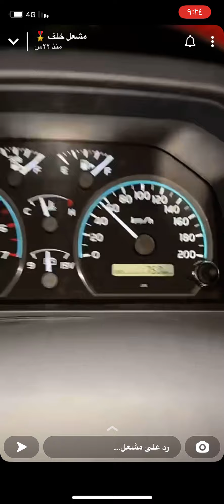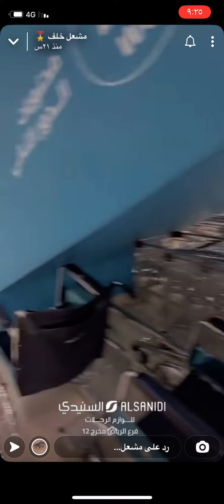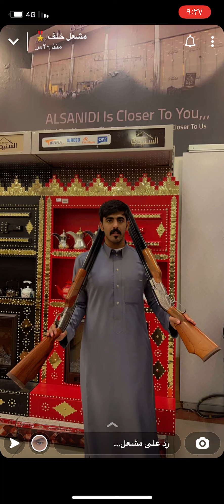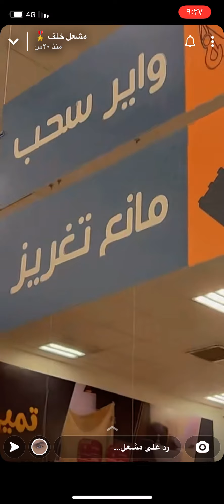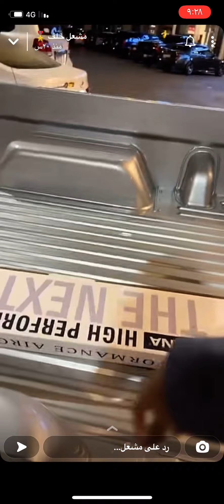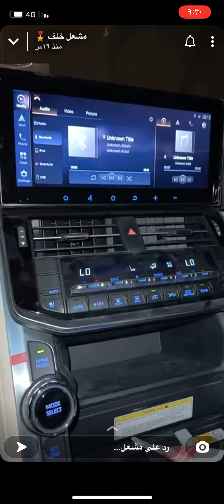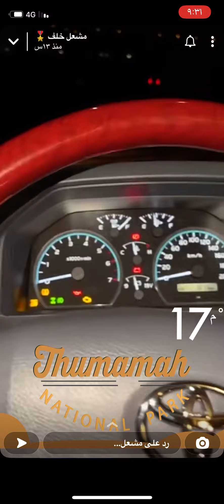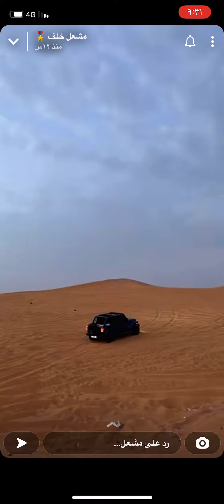سنابات مشعل خلف | تجهيزات لشتاء😍